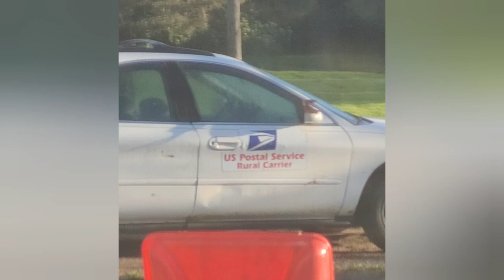15 year old Bullfrog is cranky...again! Memorial weekend fun with the pets